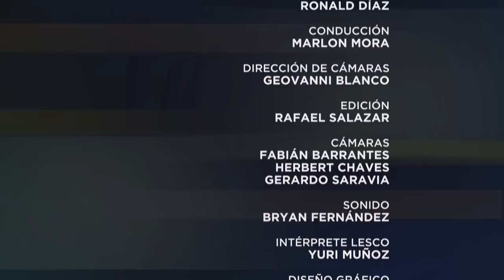Especiales UCR: Déficit fiscal y el impacto en la Educación Superior Pública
Una conversación a fondo sobre el déficit fiscal y su impacto en la Educación Pública Superior con el vicerrector de Administración de la Universidad de Costa Rica, Carlos Araya, y la secretaria general del SINDEU, Rosemary Gómez.